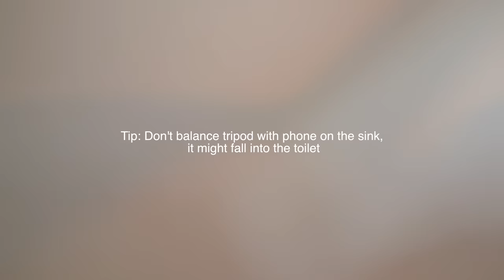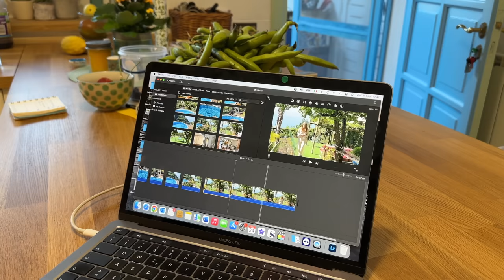A FULL DAY IN OUR LIVES IN POSITANO | And why we do what we do EP 237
Join us for a day in Positano, at home, at the beach and more.
Please note: the beach shack we show is privately owned.
We had lunch at Da Ferdinando beach bar at Fornillo beach.